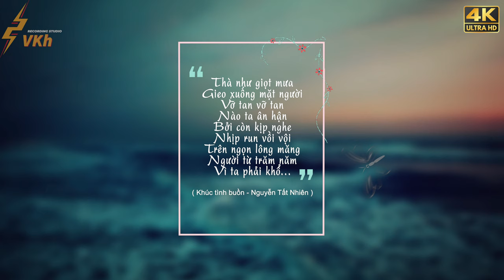Thà Như Giọt Mưa | Nguyễn Tất Nhiên | Phạm Duy | Thúy Hường | 4K Video Clip